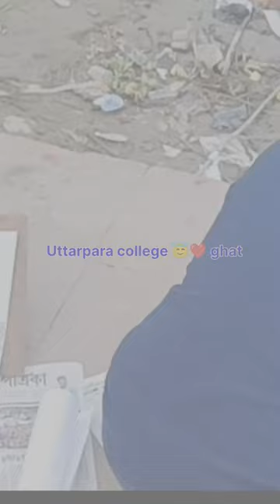Uttarpara college 😇❤️ ghat ..